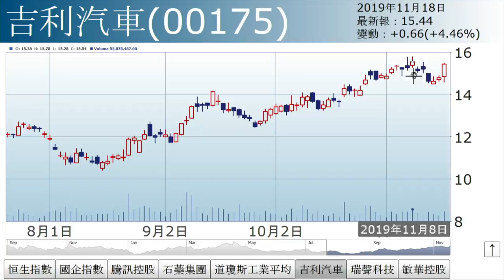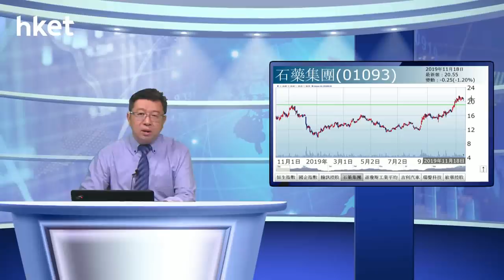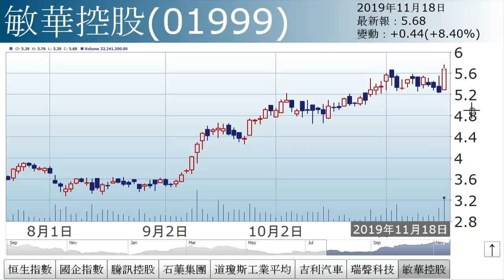李國慶︰上升通道（2019年11月18日）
【香港經濟日報】《投資理財》主編李國慶表示，港股反彈幅度較佳，有點盼頭，主因中外皆現利好消息。……（更多內容：